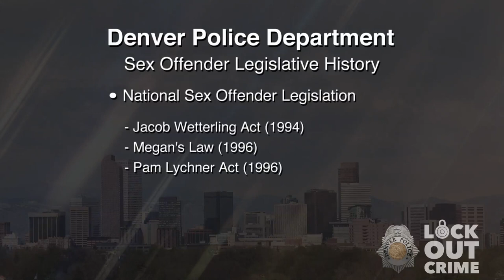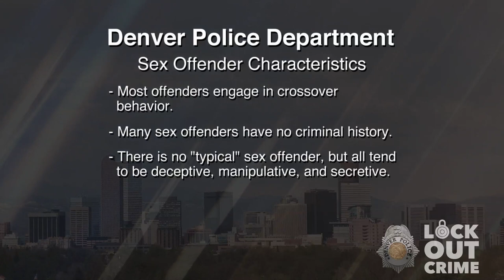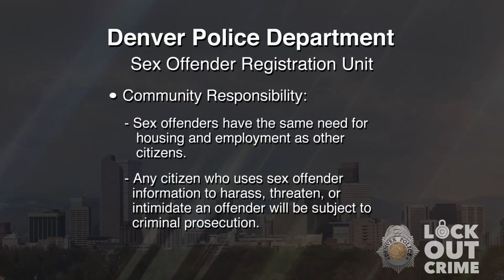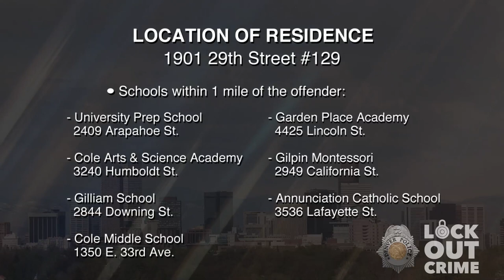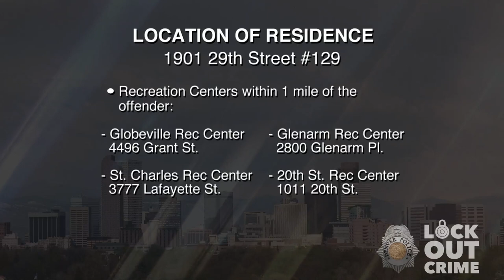SVP Frank Placencia 040221